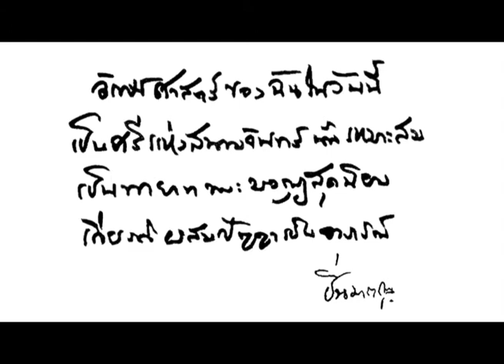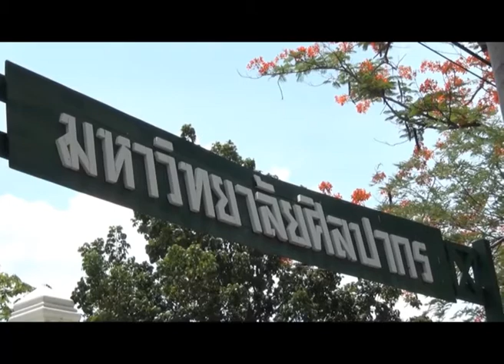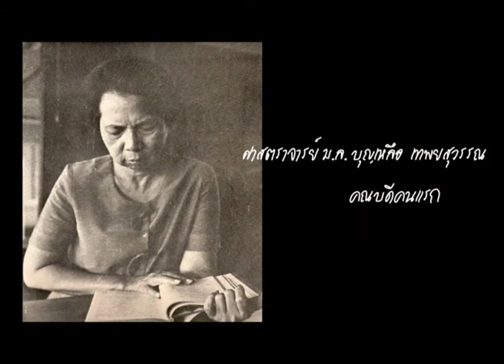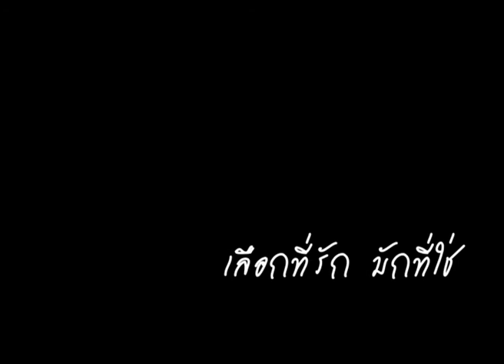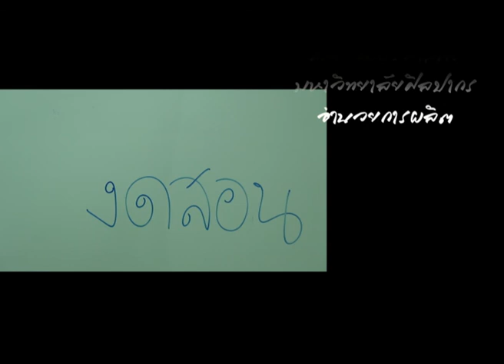คณะอักษรศาสตร์ มหาวิทยาลัยศิลปากร